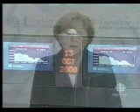NEW BANKS GLOBALIZATION INFRASTRUCTURE REVOLUTION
WORLDWIDE BANKS BAILOUT - NATIONALISATION TREND BULL MARKETS ROARS IN WALL STREET AFTER GLOBAL FINANCIAL MELTDOWN